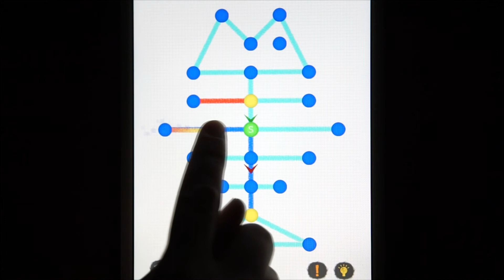One Touch Drawing level 53 World 2 Solution Walkthrough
This shows the solution to One Touch Drawing level 53 World 2 Green World